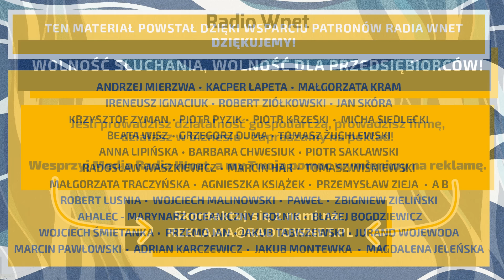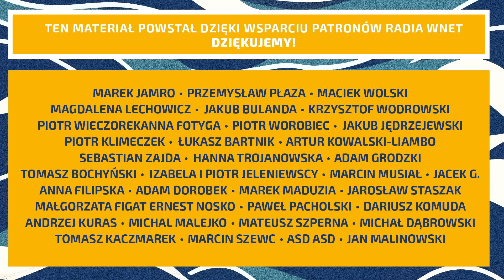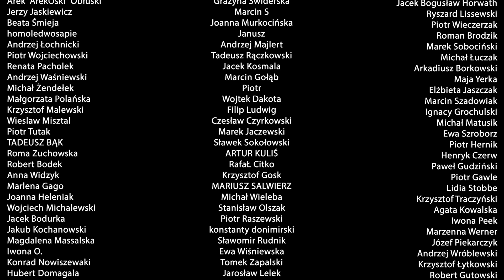Dr Józef Orzeł: Trwa wojna Morawieckiego z Kurskim. Czarnek chce być drogowskazem a nie liderem